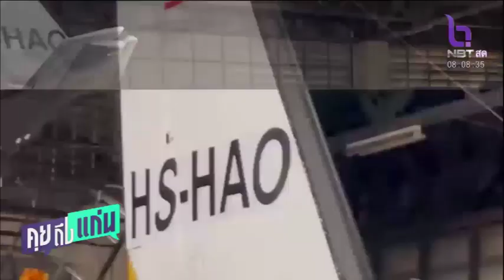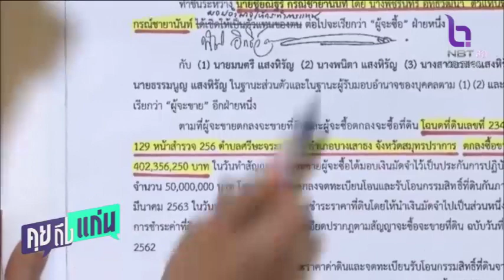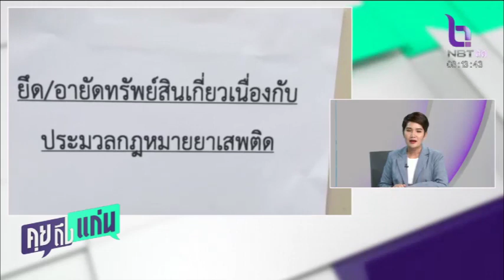ชูวิทย์' ส่งข้อมูลเส้นทางการเงิน 'ตู้ห่าว' ให้บิ๊กโจ๊กการันตีแม่นยำ 100%